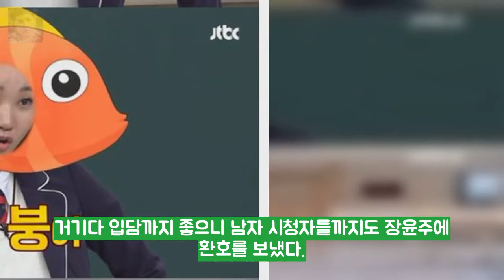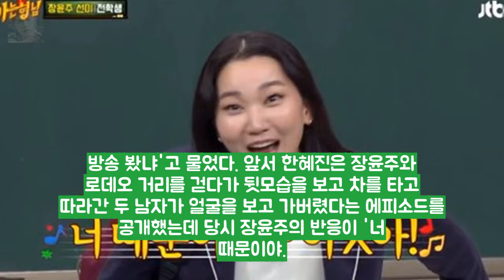[TV톡톡] 이 언니 멋있다..아형 장윤주 엔터테인먼트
OSEN=강서정 기자] 모델 장윤주가 화끈하고 솔직한 매력으로 여심을 사로잡았다. 거기다 입담까지 좋으니 남자 시청자들까지도 장윤주에 환호를 보냈다. 지난 2일 방송된 JTBC 아는 형님의 형님 학교에는 장윤주와 선미가 전학생으로 출연했다. 이날 장윤주의 하드캐리가 대단했다. 맛깔 나는 입담으로 형님들을 들었다 놨다 하는데 시청자들이 배꼽을 잡고 웃게 할 정도였다. 장윤주는 등장부터 남달랐다.